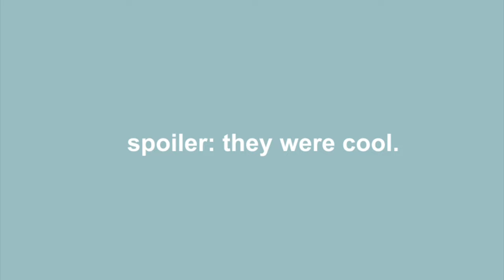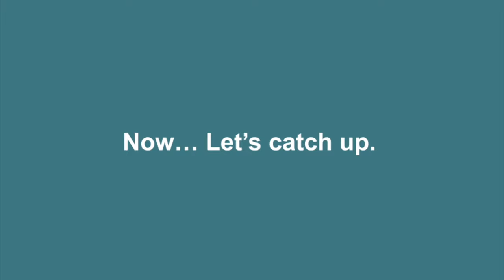college move-in vlog!! harris/millis dorms @ UVM